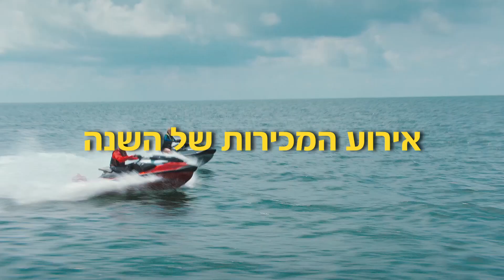עופר אבניר - אירוע מכירות טופ ספיד 5.4.24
בואו להתחדש ולצאת לשטח - אירוע המכירות המטורף של טופ ספיד בגדרה יוצא לדרך ואתם חייבים להיות שם!
מתי? יום שישי 5.4.24 , 9:00-15:00, תחנת הדלק מנטה, גדרה.
מה מחכה לכם שם? השקה והזמנה מוקדמת של דגמי SEA DOO 2024 , מבצעים והנחות, הטבות באביזרים ומסלולי תשלום שווים במיוחד על מגוון דגמי CAN AM ומותגים מובילים מבית עופר אבניר למזמינים ביום האירוע.
אל תפספסו!